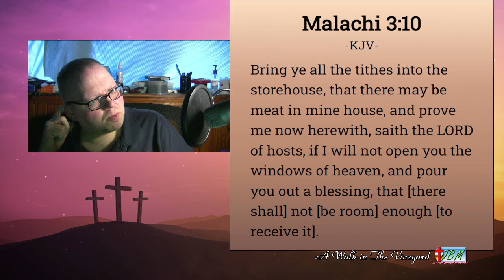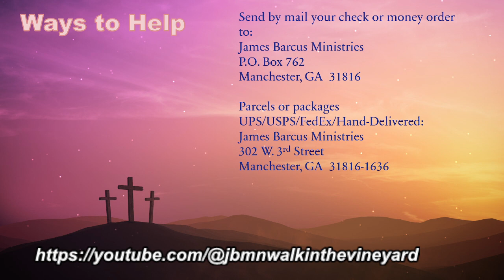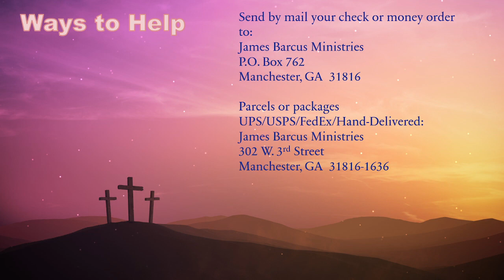A Special Plea "A Walk In The Vineyard" JBMN 06/13/2023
Today I taught from Malachi 3:10-18.  Please watch.
In all honesty, we need your help.